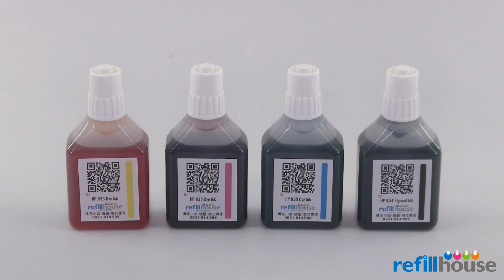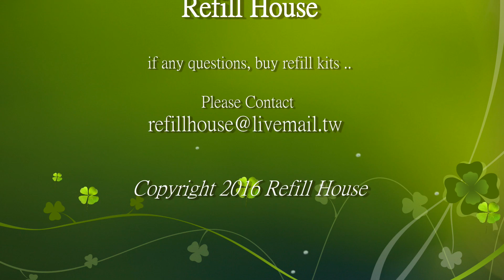HP 902, 903, 904, 905, 934 Drip Refill/ + Auto Refill